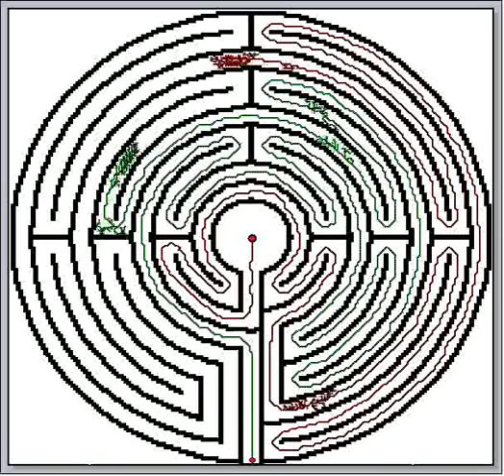Fractal AI solving maze as a slime mold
When a swarm of walkers scan a maze looking for exit it reproduce the slime mold way of growing.